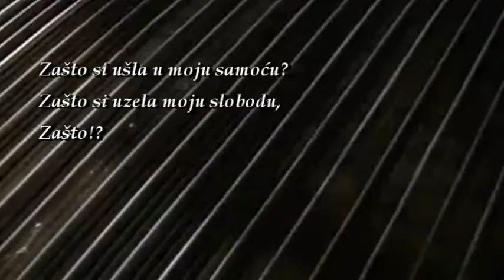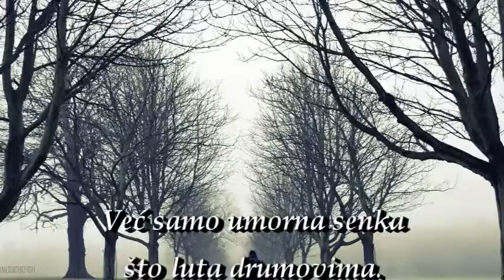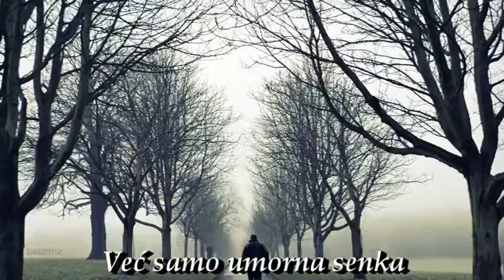Zašto - Vladimir Džambazoski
Zašto si ušla u moju samoću?
Zašto si uzela moju slobodu,
Zašto!?
Kad sam bio tako divan
dok sam bio sam.

Zato:
Pokupi zemlju sa moga dlana
i pusti neka mi pesme odlete
poput ptica u nepoznato.
I onda me probodi u grudi!
I muči telo da izludi.
I neka mi pijavice ispiju oči.
I neka zaurlam tako.
Tako jako
da budem nalik stubu,
kojem će se diviti ptice
kad umorne sleću sa puta.

Pa i sad svo vreme ćutim.
I niko ne zna koliko te želim.
Ni da li te volim.
Ni ti. Čak ni ja.

Već samo umorna senka
što luta drumovima.